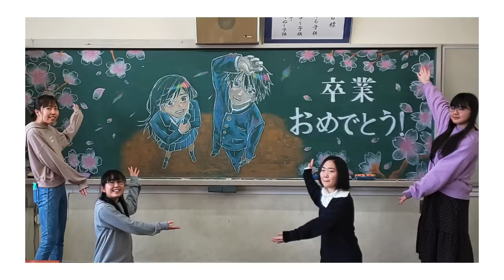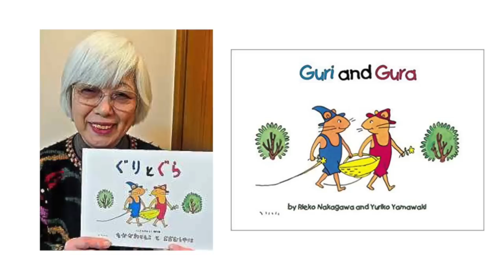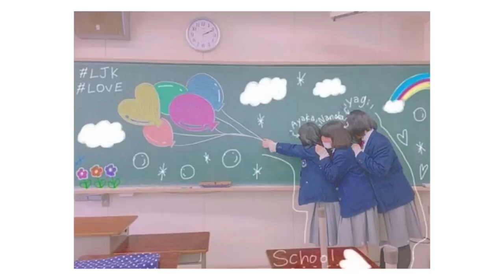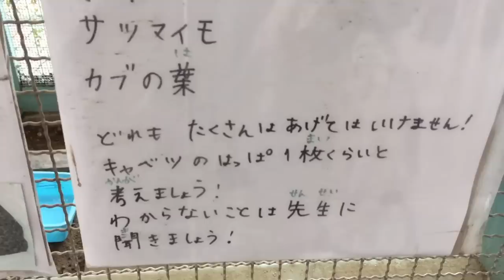VIDA ESCOLAR EN JAPÓN: La parte menos conocida de un estudiante japonés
La vida de los estudiantes japoneses no se conoce tan profundamente en otros países. En la escuela hacemos actividades y eventos que apenas existen fuera de Japón. Hacemos este vídeo para mostraros algunas cosas que hacemos con nuestros compañeros de clase más allá de estudiar.